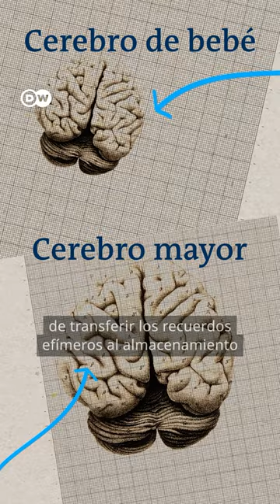¿Por qué no recordamos la infancia?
La amnesia de la niñez y sus efectos que debes conocer